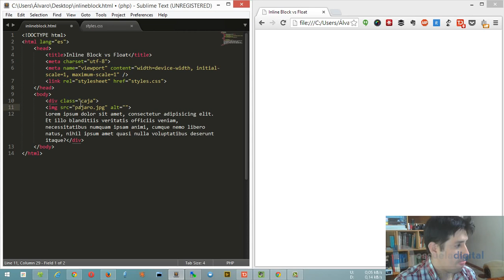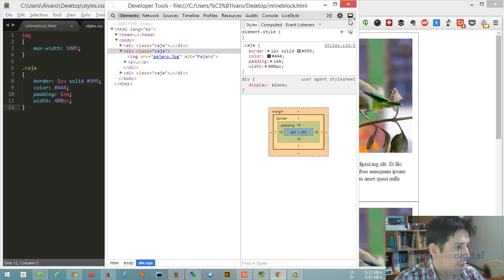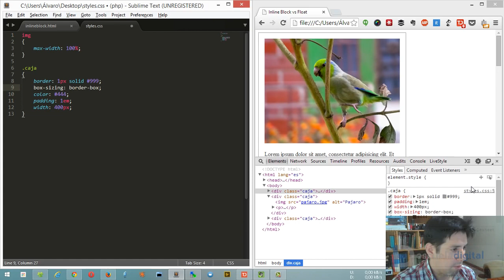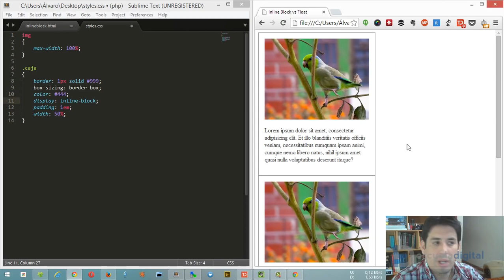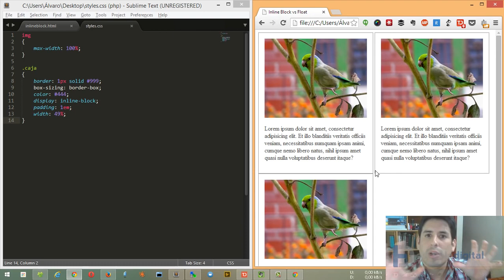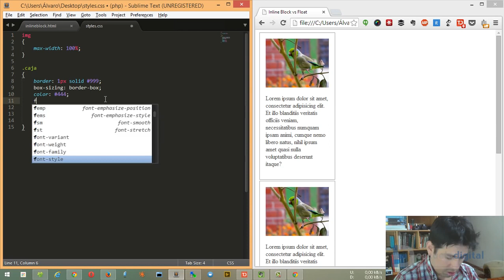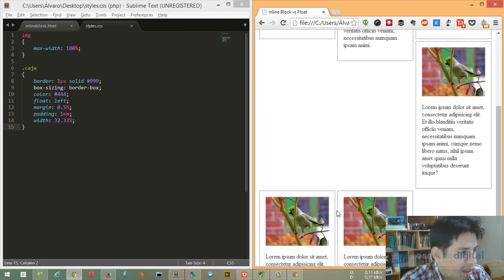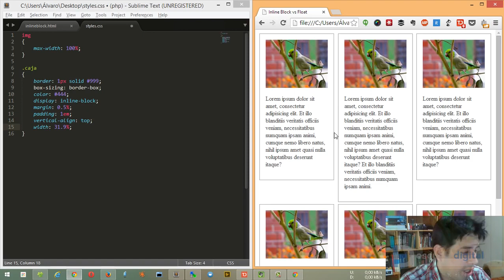Propiedades CSS Inline block vs Float